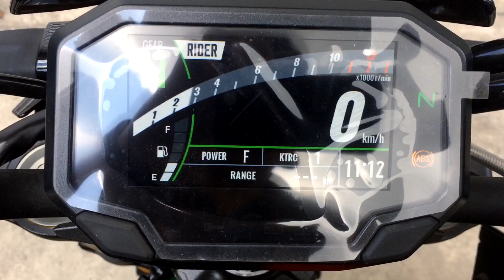Full exhaust system on a 2022 Kawasaki Z900 SE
DRIFT XAUST on a 2022 Kawasaki Z900 SE!

• Full exhaust system with black knight tip